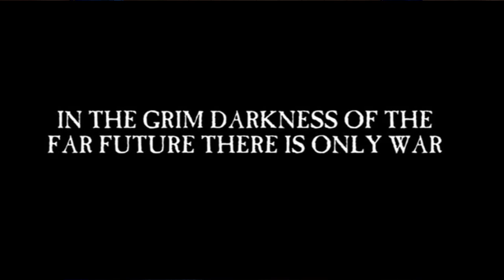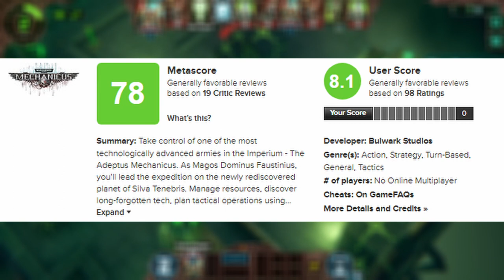Warhammer Mechanicus || When the Credits Roll || PC || NoTimeToGame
Welcome to this episode of When The Credits Roll look at warhammer Mechanicus from Bulwark Studios and Published by Kasedo Games